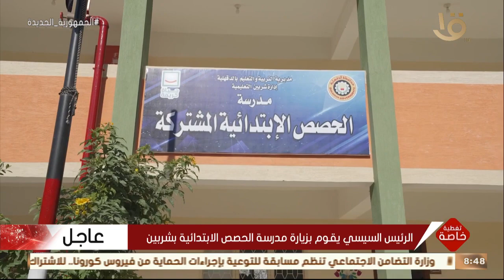تغطية خاصة | الرئيس السيسي يقوم بزيارة مدرسة الحصص الابتدائية بشربين